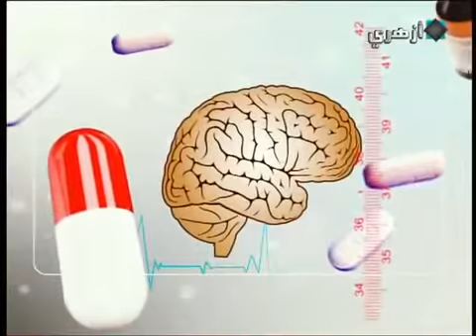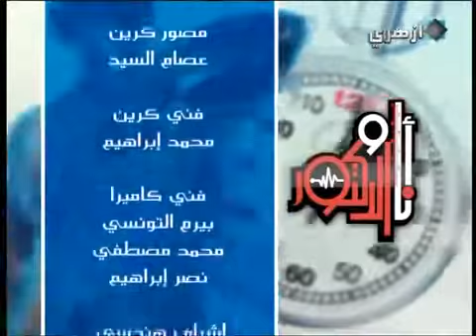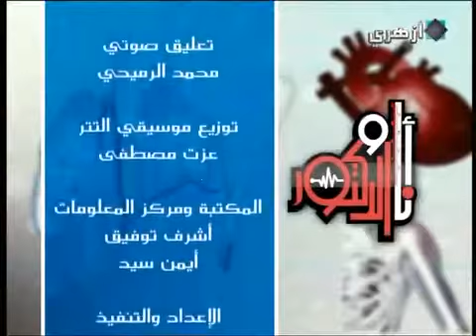ارتفاع ضغط الدم وتضخم القلب مع الدكتور رامي اسماعيل